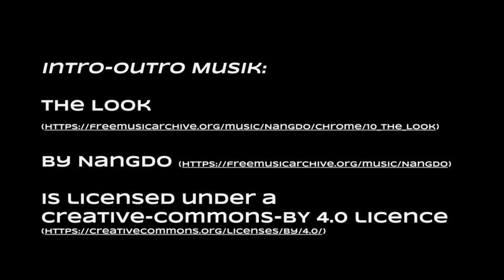Onboarding von neuen Mitarbeitenden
In der neuen Episode 18 sprechen Flo und Bence über das Onboarding von neuen Mitarbeitenden. Insbesondere um die Herausforderungen die dabei entstehen bezüglich den Erwartungen, Zielen und dem Kennenlernen der Unternehmensprozesse.

Kapitel:
00:00 Intro
02:36 Wie bekommt man einen neuen Mitarbeitenden in das Team?
05:04 Erwartungshaltung beider Seiten abklären
12:30 Verantwortung übernehmen für die eigenen Karriere (mit 1on1-Gesprächen)
14:43 Was wird zu Beginn toleriert?
17:12 Konkrete Fragen des Teambuilding
20:25 Hypothese: Unternehmenskultur durch Führungskraft vorgelebt
24:30 Transfer von Leadership-Konzepten aus dem Militärumfeld (z.B. "skin in the game")
29:55 (Onboarding-)Prozesse und Unternehmenskultur
33:30 Hoher Anspruch bei neuen Mitarbeitenden
39:27 Zusammenfassend zum Onboarding

Erwähnte Bücher, Podcasts etc.:
Ed Schein - Karriereanker
Jocko Willink:
- Extreme Ownership
- Leadership Strategy and Tactics: Field Manual
Nassim Taleb - Skin in the Game